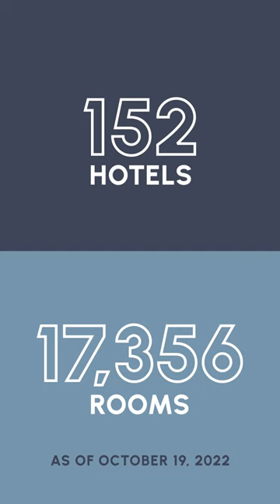Marriott International Marks Another Year of Accelerated Signings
Marriott International announced that the company’s deal signings accelerated again in 2022. The company signed an average of two deals a day, for a total of 726 management and franchise agreements, an increase of 21 percent over 2021 signings, representing nearly 108,000 rooms. In addition, Marriott’s City Express transaction, announced in October 2022, is expected to add around 17,000 rooms.